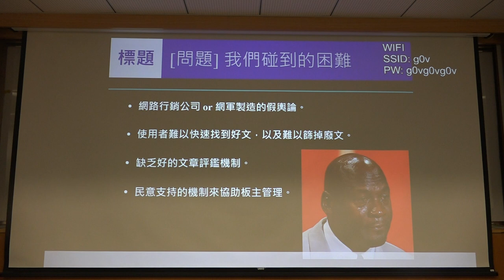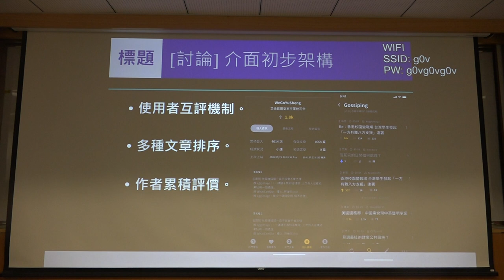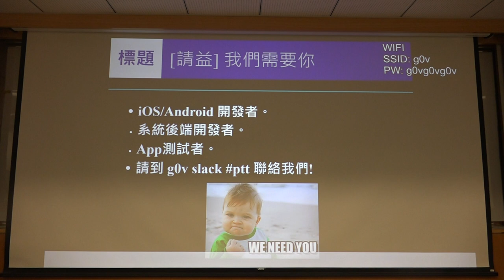g0v tw hackath41n — 提案 — 批踢踢不能亡 ／ okcool — 八週年黑客松